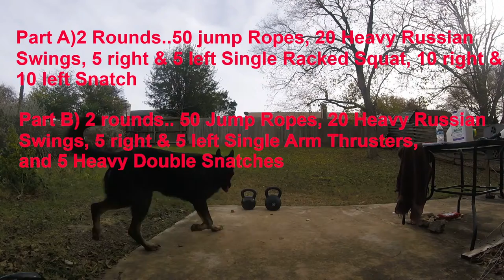The Real Kettlebell Workout Deal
Part A) 2 Rounds.. 50 Jump Rope, 20 Heavy Russian Swings, 5 right & 5 left Single Racked Squats, 10 right & 10 left Snatches
Part B) 2 Rounds...50 Jump Rope, 20 Heavy Russian Swings, 5 right & 5 left Single Arm Thrusters, and 5 Double Kettlebell Snatches